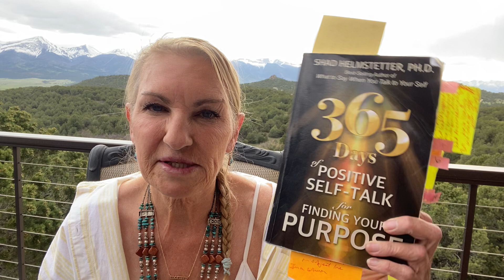You know you can do anything, right? Day 149- 365 Days of Positive Self-Talk Finding Your Purpose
Ready to make life work for yourself? Activate the power of neuroplasticity for a total life transformation!

What is it you ask? It’s your brain’s ability to rewire itself with the positive programs of SUCCESS!! Success in strong self-esteem, self confidence, and finding that wonderful success in EVERY area of your life - financial, career, job, health & fitness, weight loss, spiritual growth, personal growth, positive relationships, and more.

How do you do that? Is it even really possible? Yes!! And… It’s easy. Get the self-talk app. Here's my link for 30 days free

See what  neuroscience has proven true - you CAN rewire your brain and change habits that don’t serve you in 21 days! Yet, with my link, you’re getting 30 days free to the self talk app, the language of success, positive self-talk to rewire your brain!

Where will you be in 30 days with new mental programming taking place?!!

Ready to level up, accelerate your personal growth, begin to achieve your goals, and create the life you truly want?

Let’s get you scheduled for a free life coaching session that will teach and empower you like no other system!

I want to help you make PERMANENT and LASTING mental programs that no longer hold you back, but propel you forward accelerating your success in all areas of your life!

Any single one of them will uplift and motivate you (help put you in motion), to find meaning and direction in your life, and to understand the absolute science and power of neuroplasticity. And how you can put it into practice for yourself right now.

Get the app and in 30 days (probably way less) you will begin to not only think more positively, but to also move away from things, people, situations and circumstances that are low frequency.

Just as I have, and my clients, you’ll naturally move away from those people who don’t believe in you, and move away from those situations and things that bring you down and begin “attracting” what you want in life. It’s a real shift and you’ll know it when it happens.

That’s a promise.

Sooooooo mucho love,

Shining my light to brighten yours

Lynnie
LynnieMotivates.com